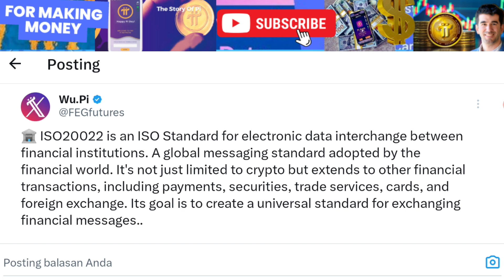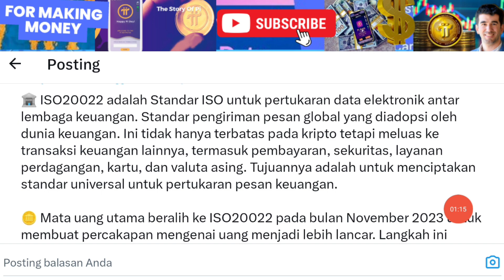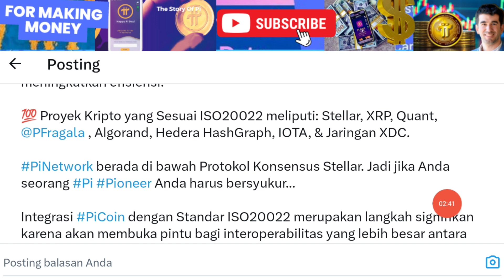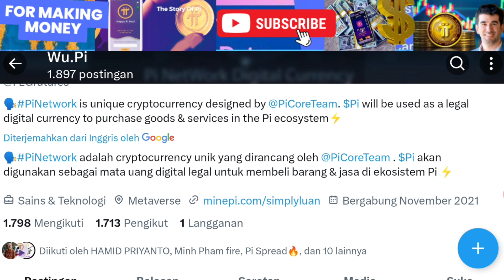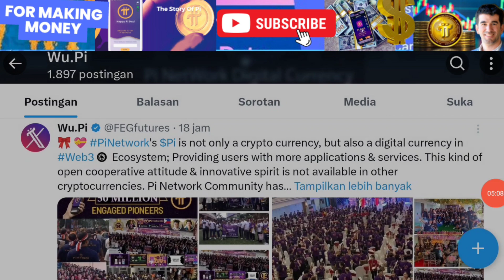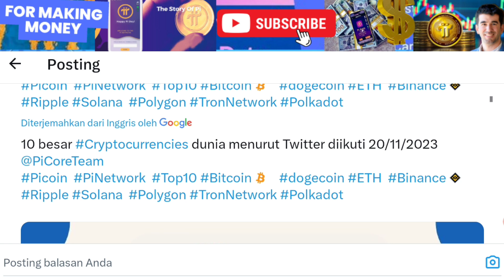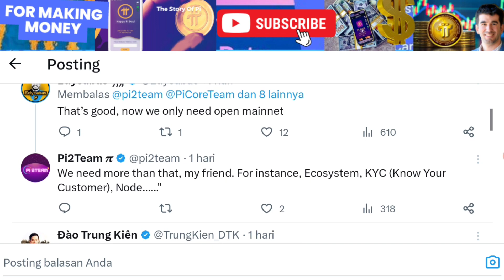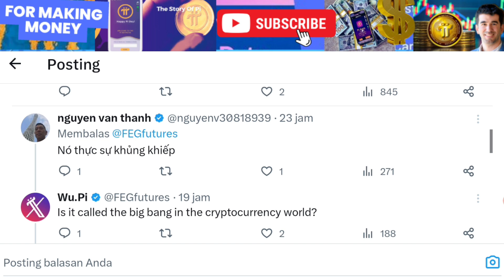Pi Network Terbaru Apa Tujuan ISO 20022 Standar Universal Pertukaran Keuangan Global Pi On Stellar..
Pi Network Teebaru Apa Tujuan ISO 20022 Standar Universal Pertukaran Keuangan Global Pi On Stellar...

Nimbl TV

Complete task
Conect new wallet di profil

Kumpulkan Point Unit Sampai Listing

Ligh Exchange Mining

Reward 10 $OTX (All Users)

New Airdrops : UpRock AI Solana
 Reward : Up to 30 UPT ( For All )

Garapan modal email JP Next ARKM
Scalr by Socket Waitlist

Mining Sehari $7.3 Gratis EYEN

Segera Sikat Airdrop Wallet $19 All

Verif Email
Done.